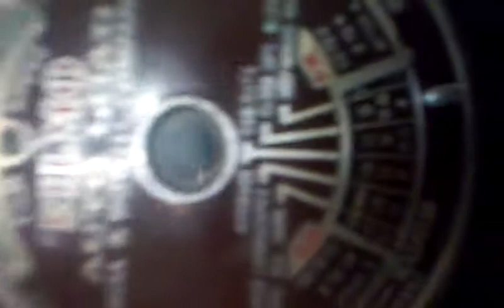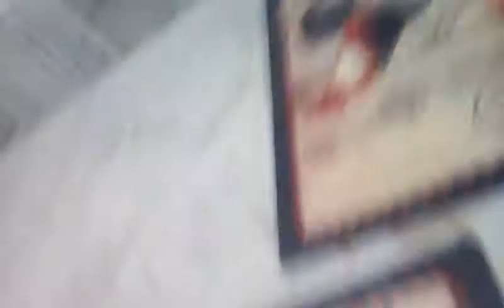Filmo vintage camera